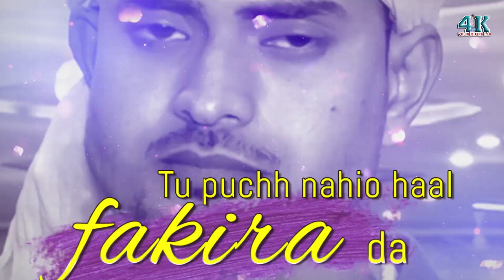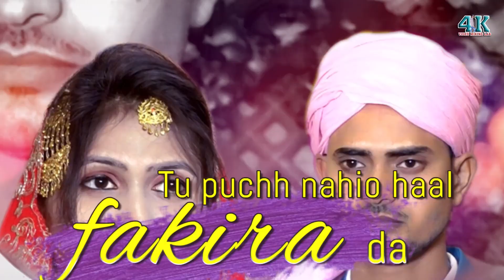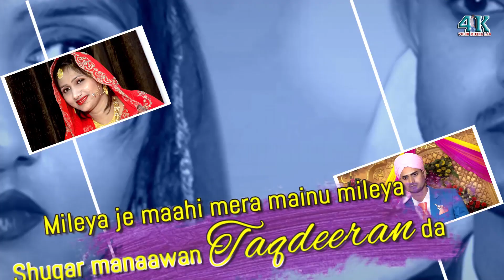Tu Puchh Nahi Haal Fakira Da || Nida & Akram || Choreography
4K Video Mixing Lab Jalaun || Edit by Shekhar Panchal 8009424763